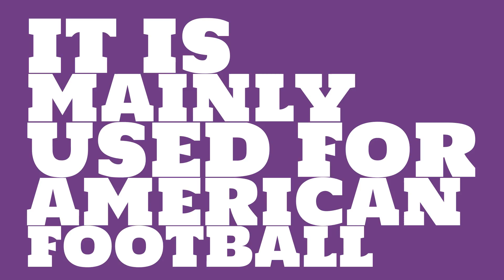What is the capacity of Jordan–Hare Stadium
Watch this video to learn all about Jordan–Hare Stadium in Auburn, Alabama, United States.